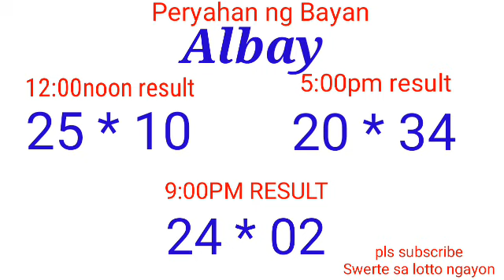Peryahan ng Bayan - PANGASINAN ALBAY December 30, 2021 3RD DRAW RESULT